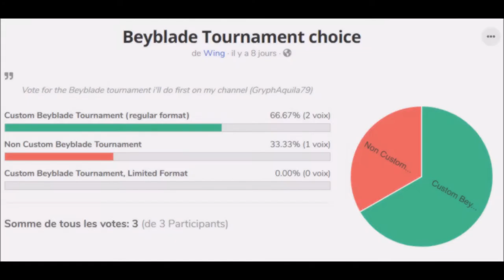[CLOSED, Full] Revival Of Metal Fight Beyblade (Custom Beyblade Tournament trailer )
This tournament will feature the first 16 people who comment their combo below. This tournament will be regular format , so not limited format.
Note : i will not use L-Drago Guardian as the plastic wheel is broken , has been super glued but is still very fragile and not battle ready.
Entry slots  (16/16)
- Matt : Genbull Dragooon F230GCF
- JJ Beymaster GT : Screw Gil 90R2F
- Megaturtles10 :Flash Rex S130R2F
- Pidove : MF-H Twisted Aquario 230WD
- Theverything : Pegasis Gryph GB145RF
- peytonftw6 : Bandit Genbu AD145CS
- sotiris : Earth Pegasus W105BS
- Darkest Blader : Meteo L-Drago B:D (absorb mode)
- Heli0_z : Earth Aquario 230MB
- GreenWater45 : MF Galaxy Pegasus F:D
- Yermaleafia : Big Bang Pegasis 85RF (smash mode)
- Ethan Cowlbeck : Variares D125RDF (left spin)
- Sunny William : Scythe Aquila UW145FS
- MrWeclaw8 : Gravity Perseus T125LRF (counter mode)
- Etheral Leone : Phantom Leone D:D
- EnderManderGR Galaxy Orion D125WB